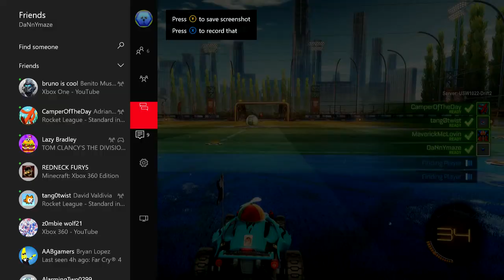ROCKET LEAGUE MLG or some shit